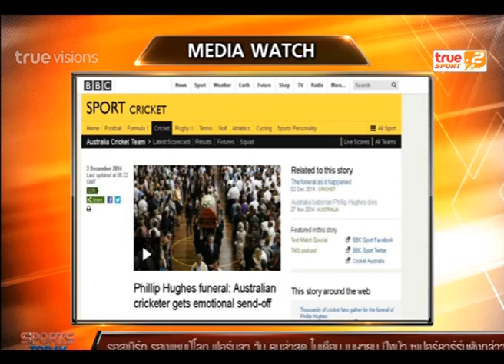Sport Today | 03-12-2014 (2/4)